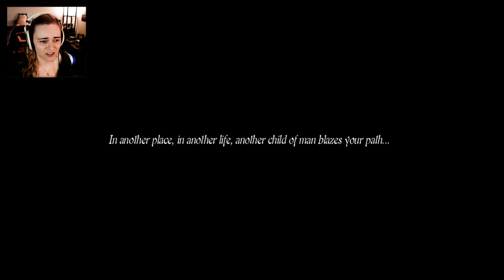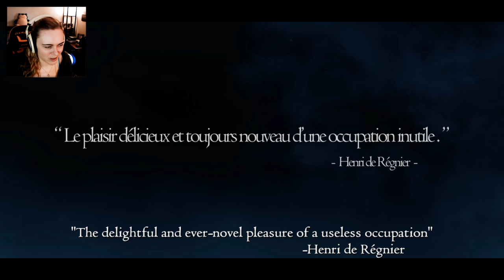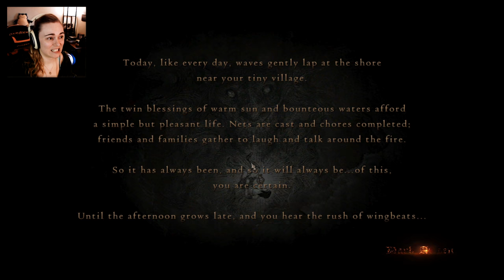IT'S SO EPIC!! | Lilia plays Dragon's Dogma: Dark Arisen #1 [Patron Mini Let's Play]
♥Patrol LP Details:
•Lilia will play one game per month chosen by Patrons.
$10+ Patrons can nominate 2 games per month to be added to the pool. (ALL Patrons can vote on the final game.)
On the 3rd Weekend of each month Lilia will put all the nominations into a hat and draw 5 out (on a livestream). These 5 chosen games will be put to a poll and then voted for among ALL Patrons, resulting in the winning game.
•Each mini LP will consist of a guaranteed 2-3 videos per game, per month with a chance for more if Lilia loves the game.
•The same game CAN be chosen multiple months in a row if Patrons continue to nominate it.